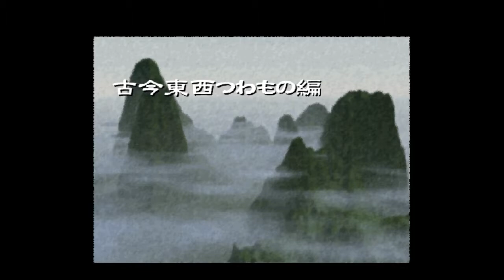【まとめ】カオスシード ラジオCMまとめ 丹下桜 内海賢二